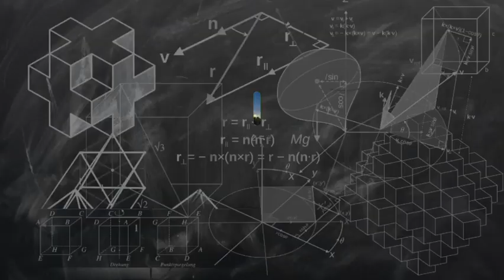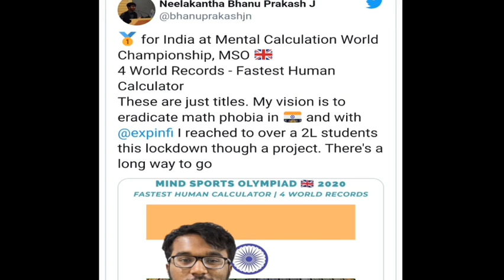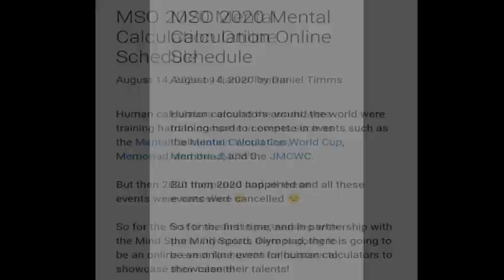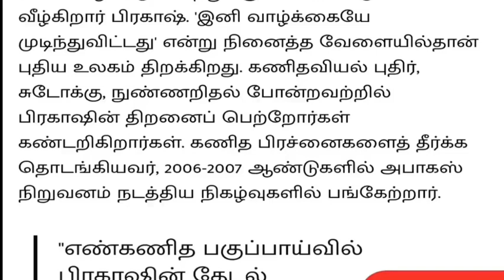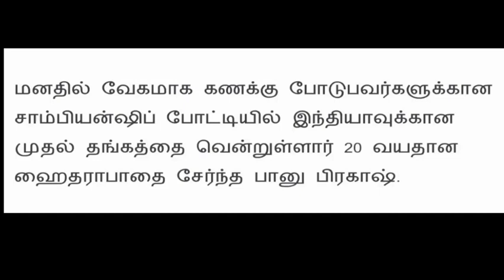World's Fastest Human Calculator | Neelakantha Bhanu Prakash | MSO | Tamil motivational Story | IB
This video talks about, World's fastest human calculator Neelakantha Bhanu Prakash. He wons gold medal in the mental calculation,for the first time to india in the mind sports Olympiad, which is held in London. This mind sports Olympiad game is full of mind games and mental skills. World'sFastestHumanCalculator Neelakantha Bhanu Prakash